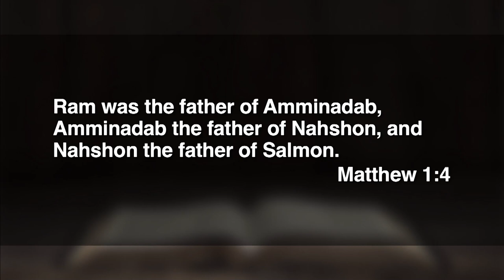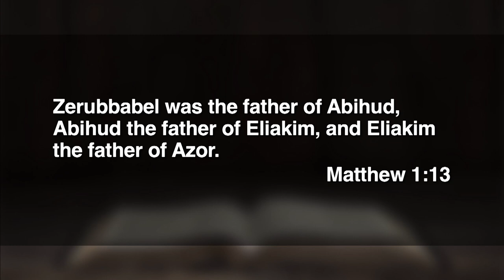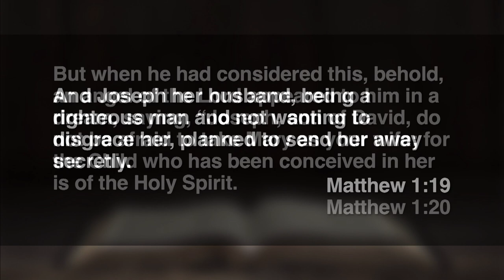11:15 - December 10, 2023 - Not Just Away In A Manger